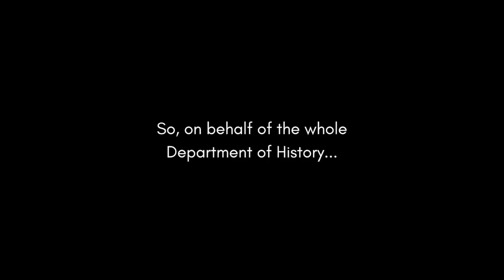Celebrating the UMD History Graduates, Class of 2020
Congratulations to the History Graduates, Class of 2020.

Congratulations to the history majors in the class of 2020! You’ve worked hard to get here and we are so very sorry that your final semester--one meant to be filled with such joy, pride, and reflection--was cut short. We recognize and celebrate your accomplishments, even if it cannot be in-person right now. We also realize that some of you are not in the mood to celebrate.
And we know that everyone is Zoomed out at this point and that all we have to offer is yet another video... At least you get to see your instructors in their new natural habitat on planet Zoom!
During your years as a History major, you’ve studied subjects ranging from zombies to Elizabethan monarchs; you’ve researched the history of  immigrants and Presidents; you’ve debated the meanings of the Mongol empire and the legacies of the Roman republic. You’ve spent countless hours in the basement of Francis Scott Key Hall, lurching from its humid seminar rooms to its freezing lecture hall. You mastered the art of footnotes in your 208 and crafted memorable final essays in your 408 capstone courses. You are ready to take on the world.
Collectively, we want to acknowledge your success. The transition to an online environment proved a challenging one for everyone and your resilience has been truly admirable. Finishing your degree under such circumstances is no small achievement. You all should be very proud!
We also want to underline the significance of history as you embark on a new chapter of your life. In an age of “fake news” and “alternative facts”, the skills you developed as History majors to think critically and engage with primary sources and modern scholarship alike will serve you well, not only in the workplace but in life in general and as informed citizens in particular. You have become avid readers and lifelong learners eager to cultivate your intellectual curiosity. And you will continue to cultivate the values of the Humanities to imagine the world of tomorrow and create a more fair society.
We will have a great need for a young generation of historians such as yourselves who have learned the traditions of our profession. We hope the skills you have learned here will strengthen our communities as we move from catastrophe to recovery.
Finally, we want to acknowledge the uncertainty that many of you feel at this juncture, as you are about to go out in the world. Some of you have jobs, graduate school plans, or service projects in place. Congratulations! Others may still be searching.
It’s okay to not know what to do next. To not have a career lined up. To be living at home for a while. To debate whether to go to graduate school. To try a job in a new field. To take some time off to recover. Or to question all the plans you had made until recently.
Please know that we’re here to support you and that we’re available if you want to chat. We’re really eager to stay in touch with you all. We’re proud of our graduating seniors and just as proud of our terrific alumni.